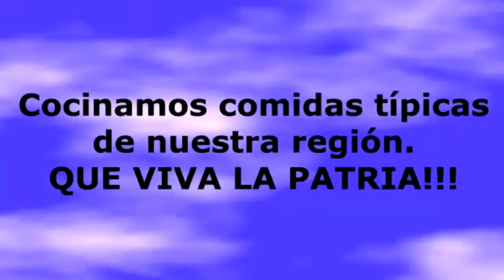Comidas típicas de mayo: empanadas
Para abordar los contenidos de la Semana de Mayo, la Escuela N°44 de Chaco les propuso a las familias y a los y las estudiantes que preparen recetas tradicionales desde sus hogares. En este caso, Nahuel y su mamá nos enseñan a hacer empanadas.